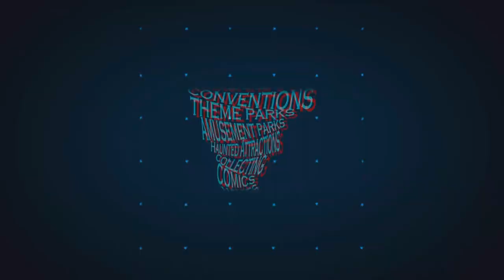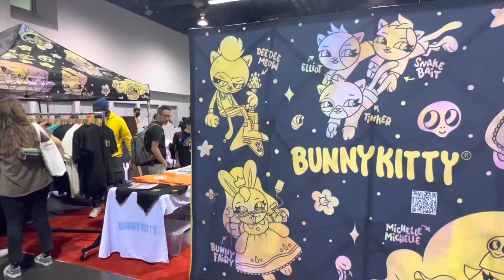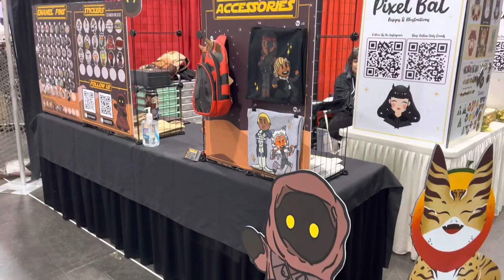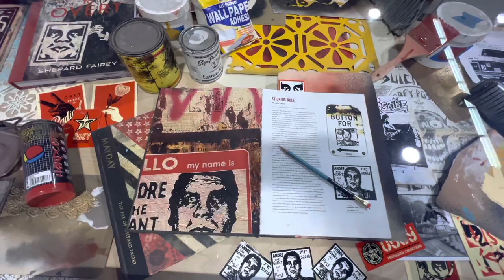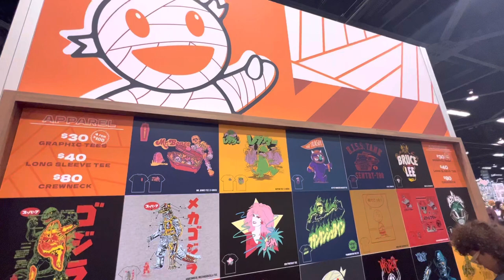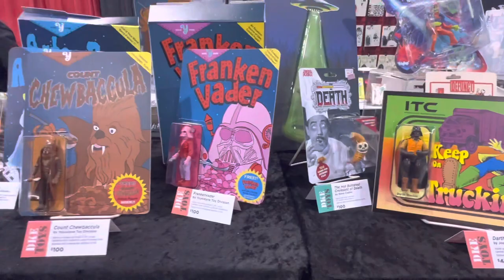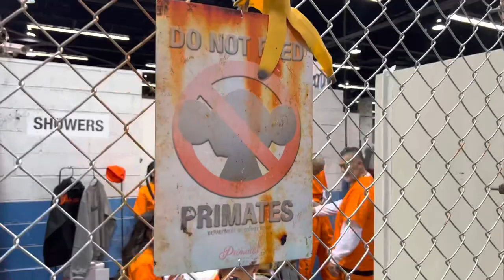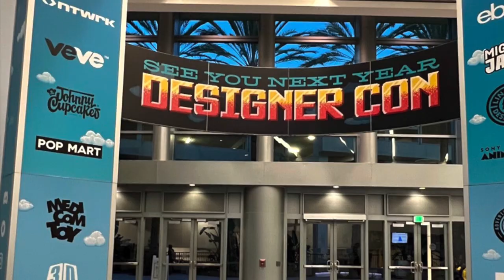A Tour of DesignerCon 2022 - Toy Art Convention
We’ve been attending DesignerCon for well and ver 10 years and it just gets better each time. Join us for a look at the 2022 version!